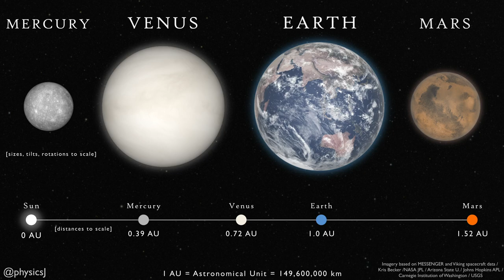A straightforward comparison of the inner planets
Approx. true colour imagery is used, in other words this is roughly what you would see with your own eyes if nearby. Sizes, tilts, rotations to scale on the top row, distances to scale on the bottom row.